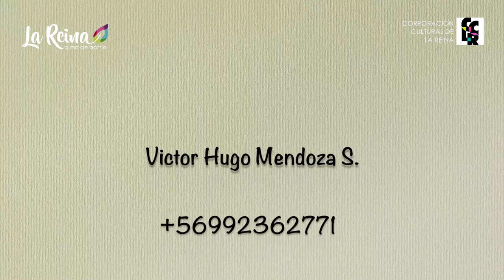Curso de Guitarra Popular: Primera Clase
¡Comienzan los talleres de Verano en La Reina!
Enero y Febrero 2021

Curso de Guitarra Popular
Profesor: Víctor Hugo Mendoza
Todos los jueves de enero

Primera clase: jueves 7 de enero

Potenciar el desarrollo de las habilidades musicales de los alumnos, a través de la guitarra y la creación.